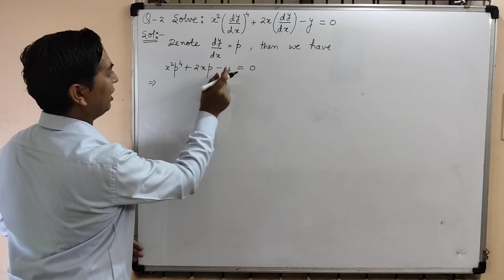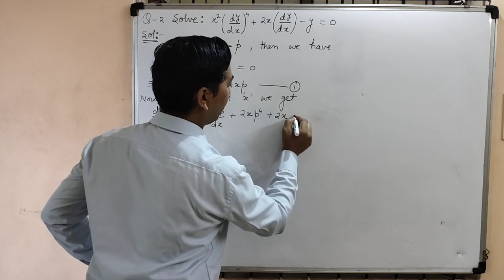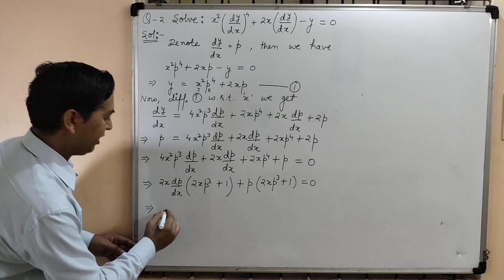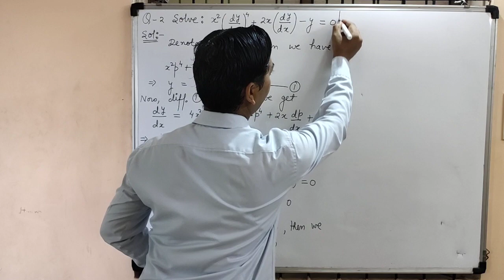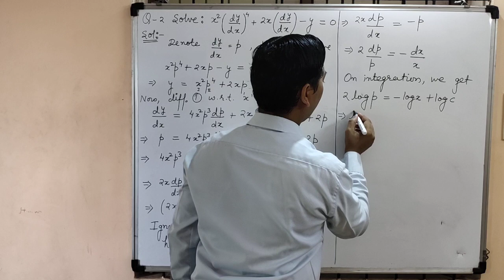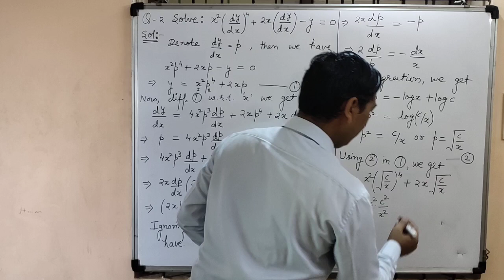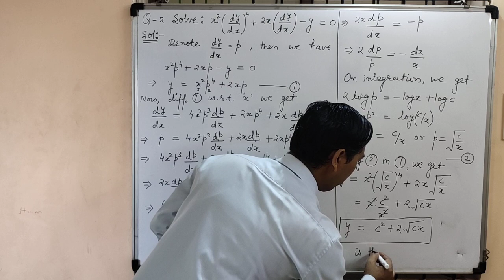Equations Solvable for y |Question#2| Differential equation of first order but not first degree.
Differential equations of First Order and Higher Degree. Differential equations of First Order but not first Degree. Equations of First Order but not first Degree. Introduction to Equations Solvable for y. Equation of first order and higher degree. Complete Solution to Question 2 on Equations Solvable for y. Used Method of Separation of Variables in first order and first degree differential equation. B.Tech./B.Sc./ Maths by Dr. Chand Ram.

You can also watch videos on equation solvable for p.